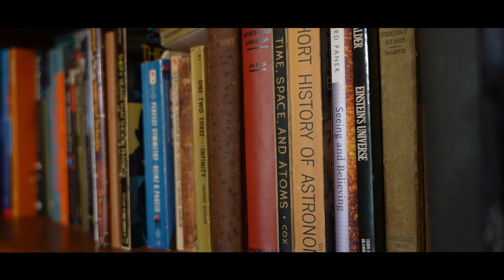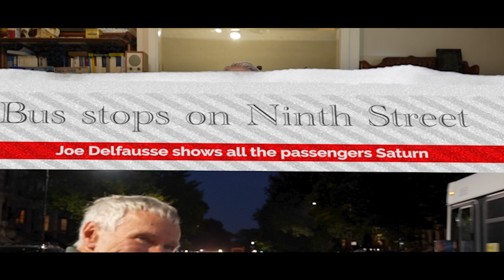This man wants you to LOOK UP!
Joe Delfausse wants you to LOOK UP! The 82-year-old astronomer sets up his telescope in the middle of 9th Avenue in Brooklyn to show strangers the wonders of space.

We were lucky enough to spend the day with him.

00:00:00 The Telescope Man
00:00:54 Joe Goes Viral
00:01:32 Meet Joe
00:02:46 Sidewalk Stargazing
00:04:01 Park that Bus!
00:04:55 Join the Mailing List
00:06:25 Searching for Saturn

We’re Pattrn.